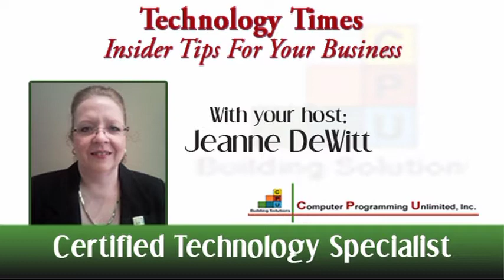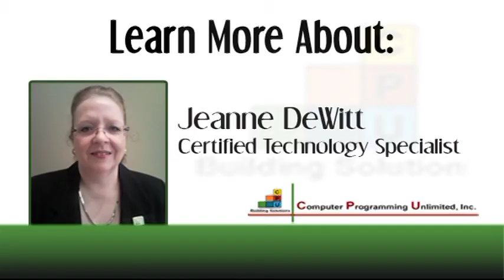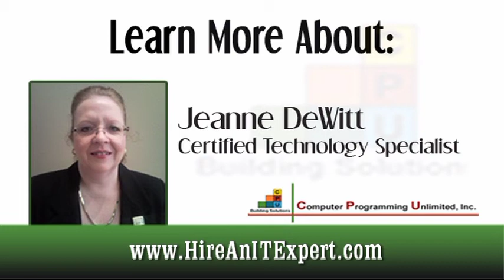MS Sharepoint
3 reasons using Sharepoint will increase employee's effectiveness